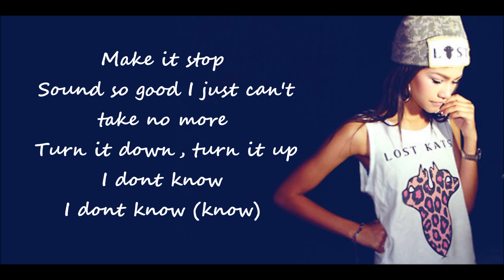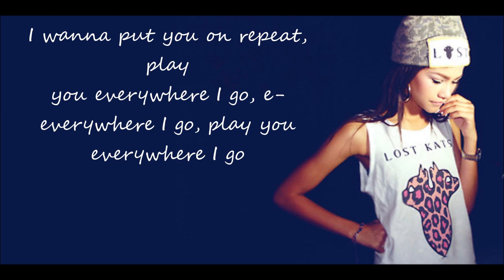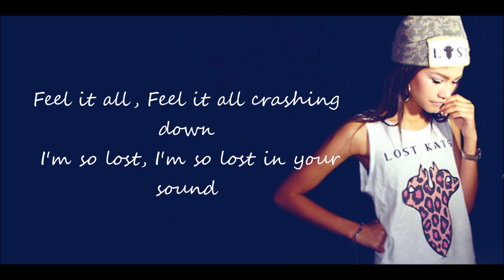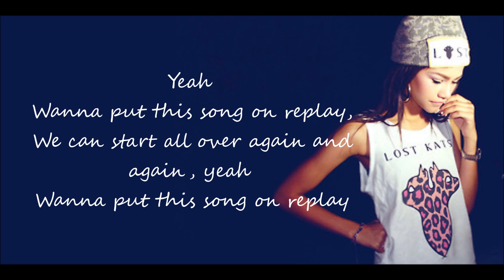Replay-Zendaya Lyrics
* Request songs for more lyrics videos *

 Sound so good I just can't take no more
 Turn it down, turn it up
 I don't know, I don't know (know)
 But don't stop, don't move
 Just keep it there (right there)
 Keep it right there, keep it right there

 I wanna put you on repeat, play you everywhere I go, e-everywhere I go, play you everywhere I go
 Put you on repeat, play you everywhere I go, e-everywhere I go, play you everywhere I go

 Yeah
 Wanna put this song on replay,
 I can listen to it all day,
 I can listen to you all day,
 Hear you all day
 Yeah
 We can start all over again and again, yeah

 Don't stop,
 Turn it on, turn it up, make it louder
 I don't want to miss a single thing,
 I wanna hear every melody
 B-b-b-b-beating
 Beating so loud, you'd can feel it
 B-b-b-b-beating, beating, beating
 Beating for you

 Feel it all, Feel it all crashing down
 I'm so lost, I'm so lost in your sound
 Yeah, put this song on replay (put this song on) on replay
 Listen to you all day, to you all day!

 Yeah [2x]